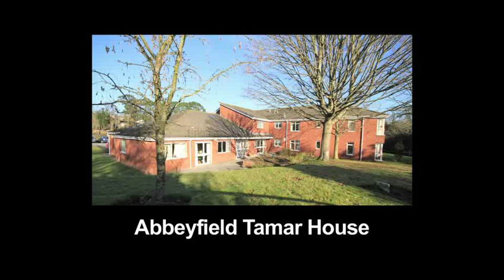Tamar House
Abbeyfield Tamar House winner of the Best-care-home award 2010